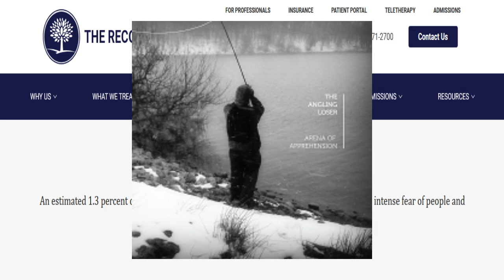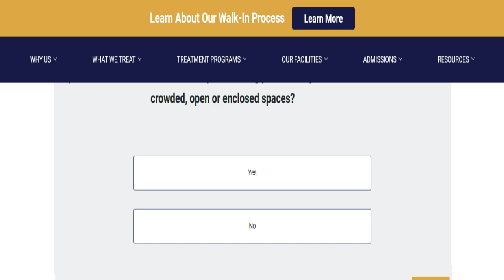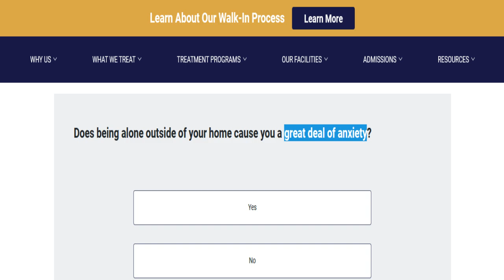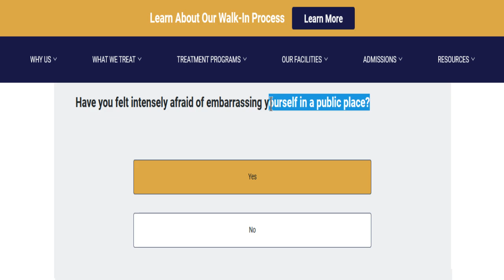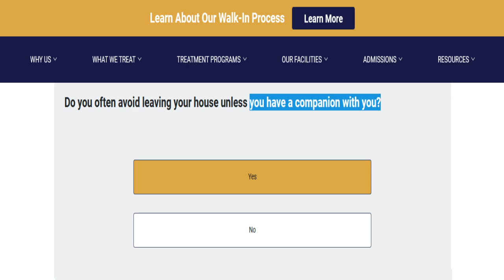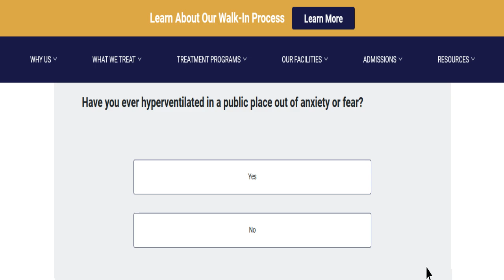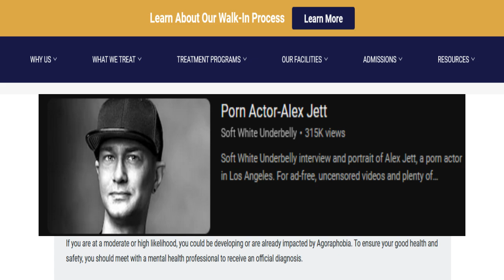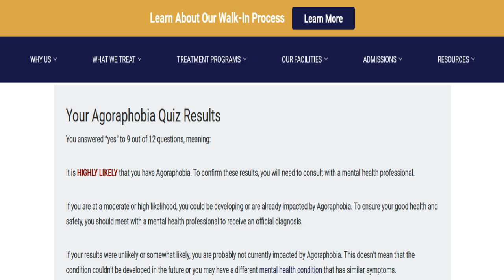Taking an Agoraphobia Test, 7/17/2024